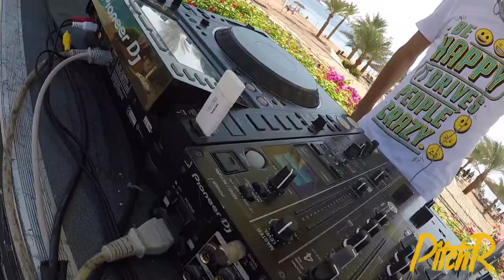DJ PitchR - Summer 2k19 at tala bay ( Aqaba )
Thanks to
Beats Events
Tala Bay Resort

* This is my account on soundcloud

* This is my fann page on Facebook

* This is my artistecard

share & like for more